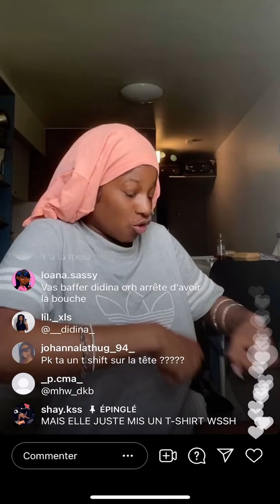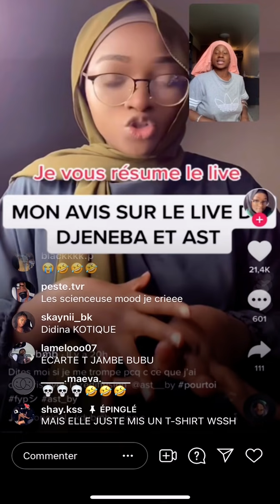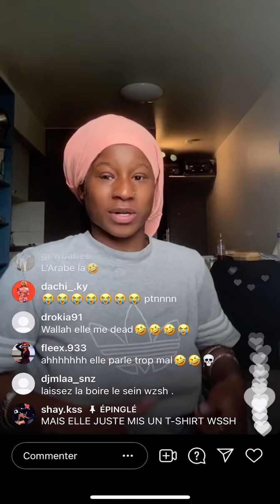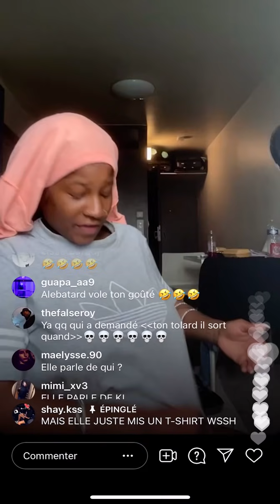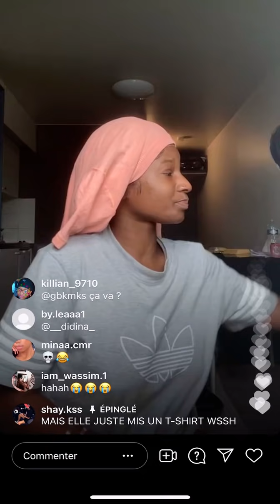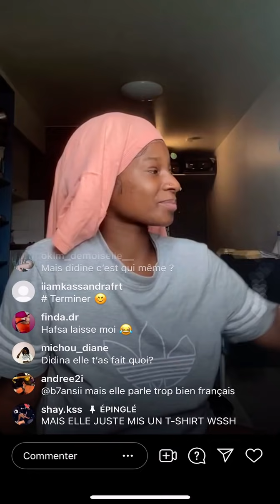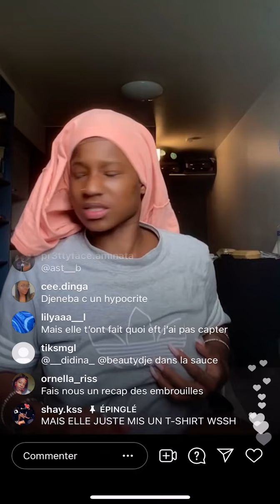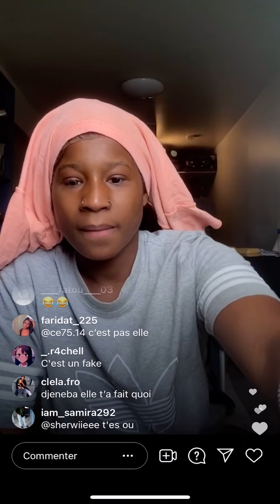NOUVEAU LIVE DE BULMA : ELLE MET DANS LA SAUCE DIDINA ET DJENEBA 😱😱